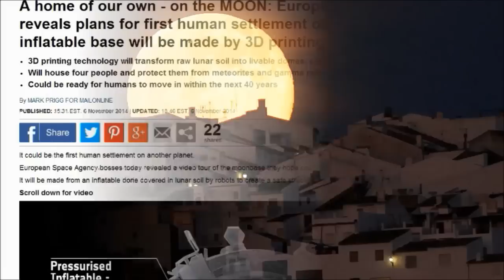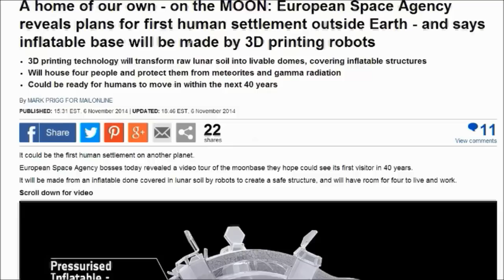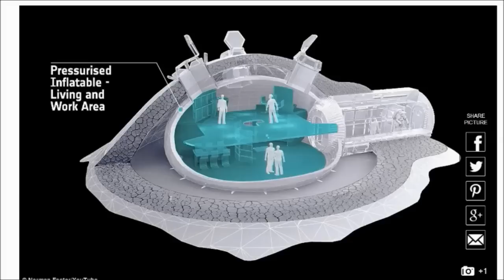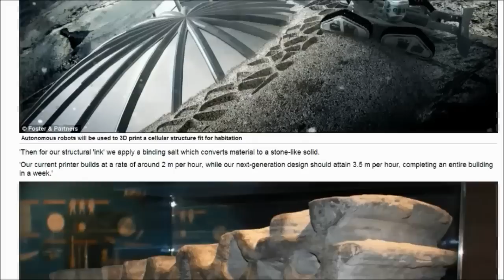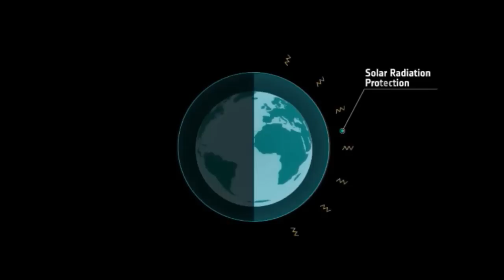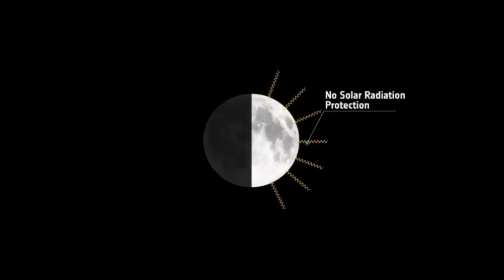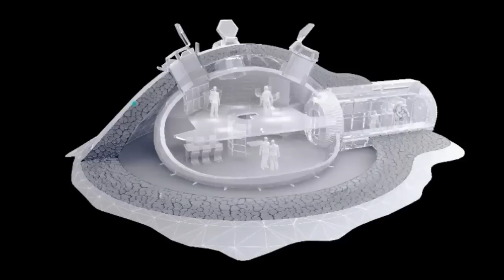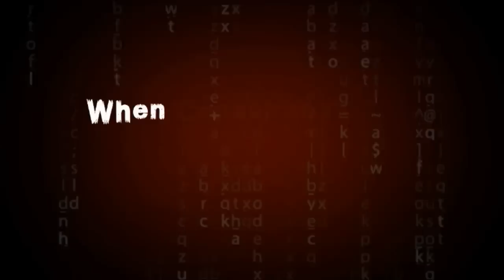Spirit of Nimrod-Outrageous, Startling Plans Revealed–Wait Until You See What They Are Doing!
ESA is using 3-D printing technology to build life-sustaining homes on the moon's surface.  Actual news footage included in this video.